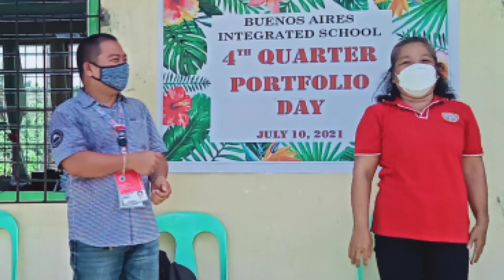Buenos Aires IS Greets SDS Carmela R. Tamayo on her